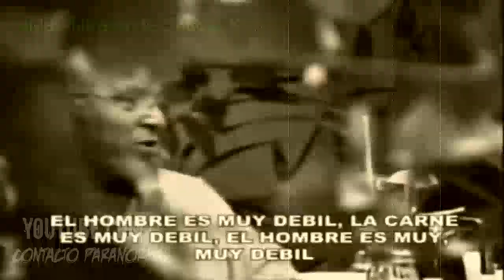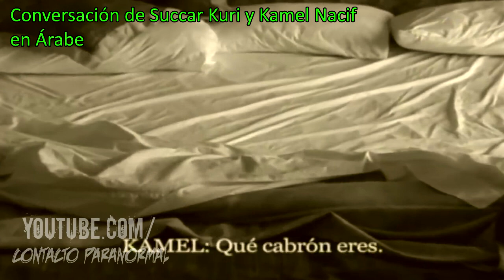😱 ACAPULCO KIDS y la PROSTITUCIÓN de los NIÑOS en MEXICO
Hola soy KAYLER y también tengo un canal de Entretenimiento llamado *WTW en Español* donde subo TOPS de series y dibujos 😊.
MIS REDES 😊

tops de terror
WAYfair
tops de miedo
ellos la empujaron
portales
videos de reptilianos
reptilianos en camara
reptilianos en vivo
videos de miedo
fantasmas
fantasmas 2019
fantasmas reales
enyel
espiritus
acapulco kids
acapulco
succar kuri
kamel nacif
los demonios del edén
eden
libro
demonios captados en cámara
tunche
bohemian grove
buho
jugando a la ouija
ouija
posesión de demonio ouija
terror extremo
contacto paranormal
videos de miedo
ryan kayler
ryan kyler
videos de terror
kayler
kayleryt
videos de miedo
jesus elohim
jesus y el diablo
satanas
contacto  paranormal
kayler
videos de terror
humanoides
fetiches
videos para no dormir
carmen winstead
videos de fantasmas
videos para asustarse
ash vlogs
top 20
top 15
top 10
top 5
documentales de la biblia
dios vs el diablo
historias de reddit
el diablo
lucifer
lucifer angel
documental de lucifer
saga de cristo
a donde vamos al morir
infierno
cielo
paraiso terrenal
paraiso
historias reales
que dice la biblia
dross
dkbza
cristianismo
creencias religiosas
la religionario en el mundo
la religion
el papa
el papa francisco
el problema del cristianismo
cosas que no dicen en la biblia
trinidad
sepultura
infierno
mk ultra
aparecen
aparecen aliens
aligenigenas
anstestrales
extraterrestres
grises
cielo de ovnis
demonios reales
demonio
la llorona
los extraños
serie los extraños
historias de terror
historias de terror temporada 2
temporada 1
temporada 3
creepypasta
creepypastas en español
cosas paranormales
muñecos
tecnologia
endemoniados
pacto satanico
fantasmas 2020
ovnis 2020
extraterrestres 2020
illuminati
videos virales
terror viral
historias macabras
dormir
historias para no dormir
videos de terror virales
reptilianos
illuminati
illuminatis
pandemia
virus
cuarentena
fantasmas en fotos
demonios en fotos
la muerte
guadaña
videos peligrosos
2021
2020
deep web
dark web
paralisis del sueño
sucubo
sucubu
incubo
incubu
runas
nuevos videos
posesiones
posesion
demonio habla
exorcismo
gente extraña
gente rara
manicomio
area 51
los mejores tops
leyendas
predicciones
prediccion
nostradamus
mitos
urbanos
ultratumbas
ciencia
mexico
peru
chile
argentina
perro
perro tomando sopa
perro comiendo
ovnis
ovnis 2020
ecuador
Trygf
tryfg
moloch
gate